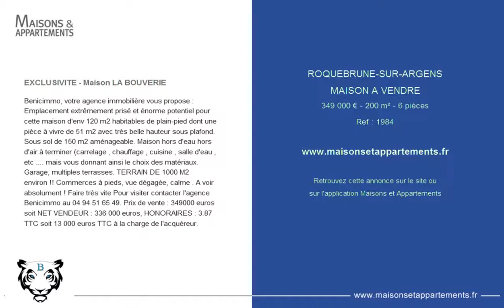ROQUEBRUNE-SUR-ARGENS - MAISON A VENDRE - 349 000 € - 200 m² - 6 pièces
Référence : 1984

EXCLUSIVITE - Maison LA BOUVERIE
Benicimmo, votre agence immobilière vous propose : Emplacement extrêmement prisé et énorme potentiel pour cette maison d'env 120 m2 habitables de plain-pied dont une pièce à vivre de 51 m2 avec très belle hauteur sous plafond. Sous sol de 150 m2 aménageable. Maison hors d'eau hors d'air à terminer (carrelage , chauffage , cuisine , salle d'eau , etc mais vous donnant ainsi le choix des matériaux. Garage, multiples terrasses. TERRAIN DE 1000 M2 environ !! Commerces à pieds, vue dégagée, calme . A voir absolument ! Faire très vite Pour visiter contacter l'agence Benicimmo au 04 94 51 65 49. Prix de vente : 349000 euros soit NET VENDEUR : 336 000 euros, HONORAIRES : 3.87 % TTC soit 13 000 euros TTC à la charge de l'acquéreur.